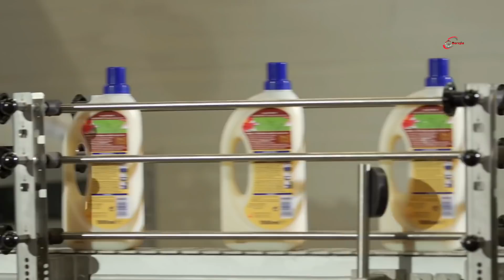দেখুন পাট দিয়ে ফ্যাক্টরিতে কিভাবে সবকিছু তৈরি করা হয়! গোপন রহস্য ফাঁস, jute factory process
Machine videos
Factory foood proseccing
Agiculture videos
Tech News
future machine
Future gadgets
gadgets videos
farming videos
latest technology videos
technology machine